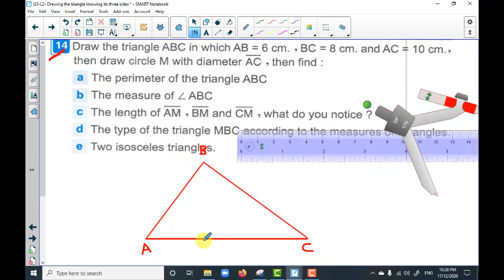G5 U3 Lesson2 ex 14